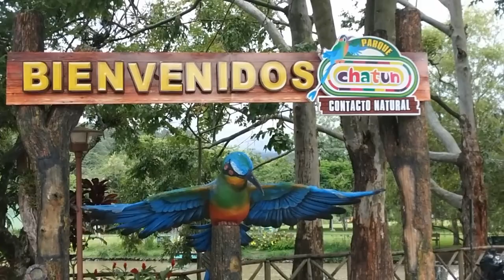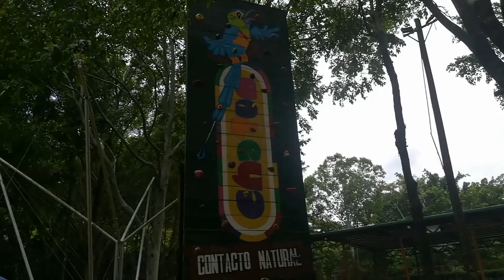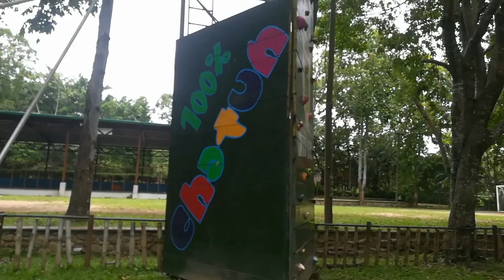Lo que nadie te cuenta de Esquipulas, parque chatun una experiencia maravillosa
Parque chatun Esquipulas, la Basílica de Esquipulas